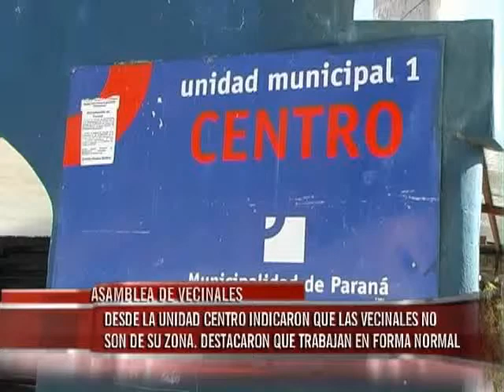JUEVES 09 COORDINADOR UNIDAD WMV HD 720